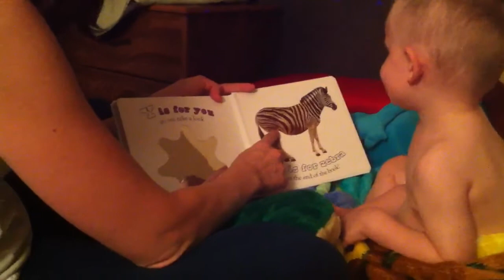Anthony's bedtime story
Megan reading a bedtime story to Anthony.